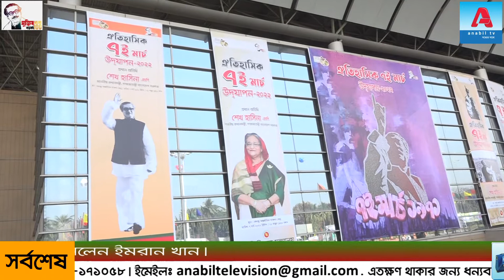ঐতিহাসিক ৭ই মার্চের ভাষন কেনো সবাইকে উজ্জিবিত করে